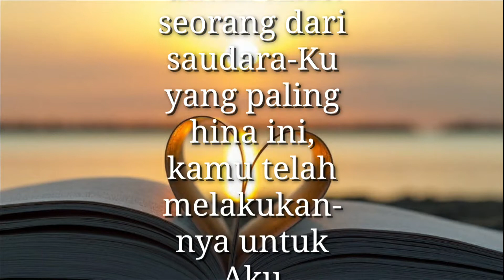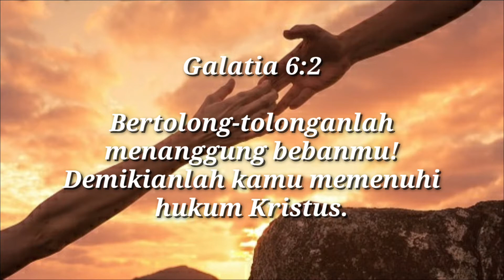KASIH YANG MULIA DIHADAPAN-NYA | Matius 25:40b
KASIH YANG MULIA DIHADAPAN-NYA
Pdt Raja Nababan, S. Si. (Theol)

Matius 25:40b
Sesungguhnya segala sesuatu yang kamu lakukan untuk salah seorang dari saudara-Ku yang paling hina ini, kamu telah melakukannya untuk Aku

Saudara yang dikasihi oleh Tuhan Yesus Kristus, masihkah kita mengingat orientasi Pelayanan HKBP Tahun 2019? Tahun Parasinirohaon atau biasanya banyak yang mengatakannya Tahun Diakoni Sosial, sehingga selama tahun itu begitu banyak aksi sosial yang menyentuh saudara-saudara kita yang membutuhkan, bahkan masih nyata sampai saat ini beberapa gereja masih melaksanakan program tersebut salah satunya “Poti Parasian”.
Poti parasian adalah sebuah kotak sosial yang berguna untuk membantu saudara-saudara kita yang membutuhkan uang. Uang itu dapat digunakan untuk membantu orang yang sakit, membangun usaha mikro, menolong saudara – saudara kita yang miskin atau tidak mampu secara materi, dan lain–lain. Apa yang telah dilakukan saat itu, apakah masih dilakukan di gereja anda saat ini?

Orientasi pelayanan yang menjadi fokus pelayanan tidak terbatas hanya berlaku ditahun tersebut. Baiklah saya dan saudara secara terus menerus mengingat ini sebagai perintah Tuhan Yesus yang menjangkau semua orang bahkan yang belum diperhatikan sampai saat ini sekalipun.
Firman-Nya mengatakan: “Sesungguhnya segala sesuatu yang kamu lakukan untuk salah seorang dari saudara-Ku yang paling hina ini, kamu telah melakukannya untuk Aku.” Arah dan tujuan firman ini adalah menyadarkan setiap orang agar digerakkan dengan ketulusan hati yang paling dalam. Bisa dikatakan berbuat baik tanpa balas jasa, kepedulian yang memberikan kedamaian, perhatian yang memberikan kebahagian. Yesus tidak bilang kepada orang kaya, yang mempunyai jabatan, melainkan secara jelas mengarahkan perhatian umat manusia kepada ”SAUDARAKU YANG PALING HINA…..”. Ia hendak mengatakan kepada umat manusia, untuk menyingkirkan perasaan egois, meruntuhkan tembok status sosial, dan bangunlah kepekaanmu terhadap sesama yang membutuhkan pertolongan. Pertolongan itu bukan hanya ketika seseorang menderita, melainkan juga ketika dalam menjalani kehidupan sehari –hari pun, sesama kita perlu untuk ditolong dan dikuatkan. Melakukan itu bukan hanya berbicara tentang materi, tenaga kita pun sangat diinginkan oleh saudara kita, dan yang tidak boleh kita lupakan adalah kehadiran saudara sunguh amat berkesan bagi orang lain dalam membangun kedamaian hati.

Saudara yang dikasihi Kristus, Yesus menjadi teladan iman dalam kata dan perbuatan. Kita dipakai oleh-Nya sebagai saluran berkat bagi saudara-saudara kita.Firman-Nya dalam Kisah Para Rasul 20:35 mengatakan: “Dalam segala sesuatu telah kuberikan contoh kepada kamu, bahwa dengan bekerja demikian kita harus membantu orang-orang yang lemah dan harus mengingat perkataan Tuhan Yesus, sebab Ia sendiri telah mengatakan: Adalah lebih berbahagia memberi dari pada menerima.”Selagi kita masih hidup, sudahkah yang terbaik Kau lakukan kepada saudaramu yang paling hina dalam dunia ini? Mari, merefleksikan kisah hidup kita yang penuh dengan syukur dan lakukanlah apa yang sudah Tuhan perintahkan untuk mewujudnyatakan kasih-Nya setiap saat. Tuhan Memberkati. Amin.